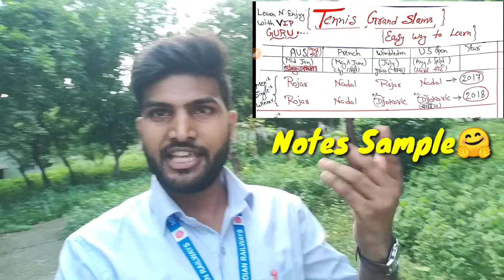रेलवे Group-D में कैसे आये मेरे 90 Marks , कौन सी Books से पढ़ा था मैं, सिर्फ ये 4 बातें 🤗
या direct search करो : VIP GURU G Official

Facebook Group bht जल्द बना दिया जाएगा😍

करो या मरो की Strategy पर चलना है, ये Last Chance है, भाई जाने मत देना...👍👍

selfstudy_vs_online/offline Coaching

rrc_group_d_admit card

rrc group d m pass kaise ho

rrc group d exam syllabus
rr group d exam date

rrb group d solved paper
rrb group d salary
rrc group d salary
rrc group d trackman
trackman job
trackman

rrc_group_d_admit card

trackman job
trackman

rrc_group_d_admit card

trackman job
trackman

rrc_group_d_admit card

trackman job
trackman